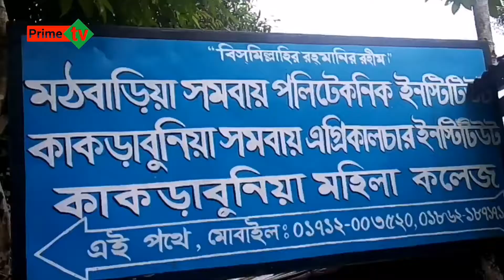ব্রীজ না করে সাঁকো নির্মান | মানুষ চলাচলে চরম দুর্ভোগ | Sakotir behal dosa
ব্রীজ না দিয়ে সাঁকো নির্মান | মানুষ চলাচলে চরম দুর্ভোগ | Sakotir behal dosa